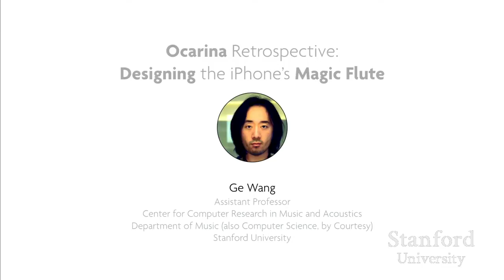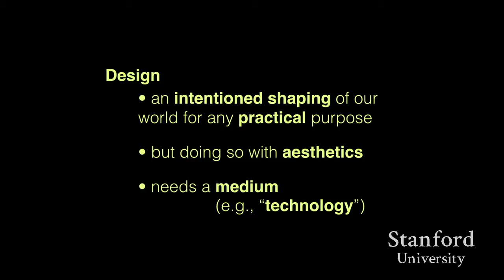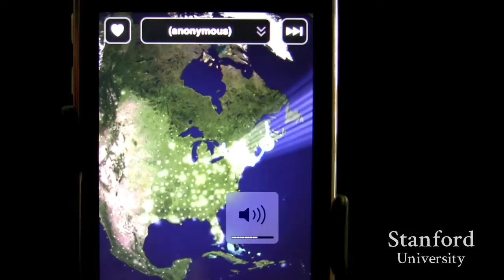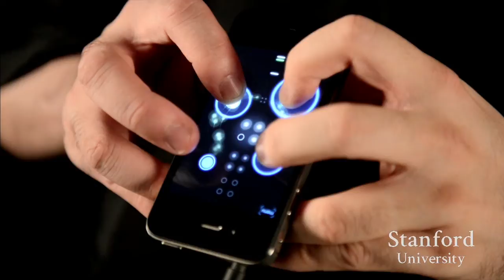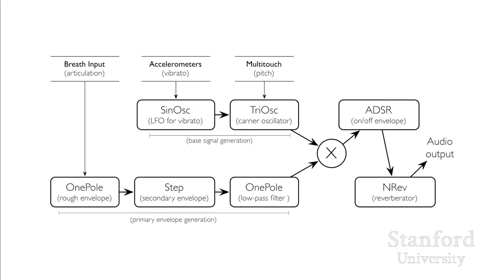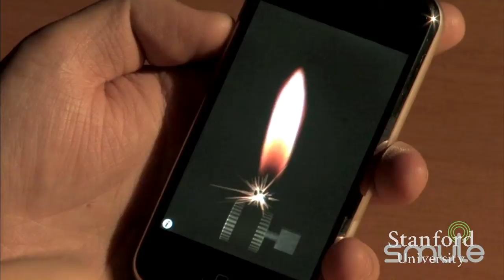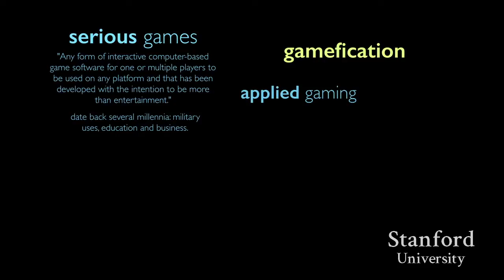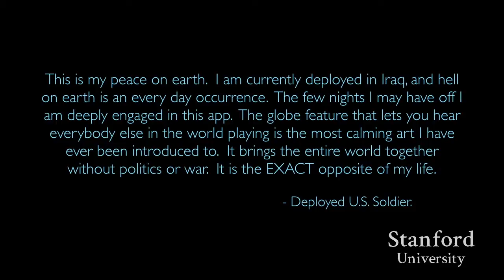Stanford Seminar: Designing the iPhone's Magic Flute - Ge Wang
Ge Wang
Stanford University

This retrospective re-examines Ocarina, one of the first iPhone apps that was also an expressive musical instrument/toy, an anonymous social experience, and the beginning of a series of technology-mediated artifacts for musical expression and social exchange. We look back to the dawn of app-based mobile computing (8 short human years seem like lifetimes ago in the evolution of mobile apps!) and ruminate on Ocarina's design -- its origin, interaction, aesthetics, users (10+ million), use of technology, and context as computer-mediated artifact that -- through design -- brokered a new type of expressive, social encounter.

Ge Wang is an Assistant Professor at Stanford University's Center for Computer Research in Music and Acoustics (CCRMA). He specializes in computer music and design -- researching programming language and software design for music, interaction design, mobile music, laptop orchestras, aesthetics of music technology design, and education at the intersection of engineering, art, and design. Ge is the author of the ChucK music programming language, the founding director of the Stanford Laptop Orchestra (SLOrk), the Co-founder of Smule (reaching over 125 million users), the designer of the iPhone's Ocarina, Magic Piano and Leaf Trombone: World Stage, and a 2016 Guggenheim Fellow.